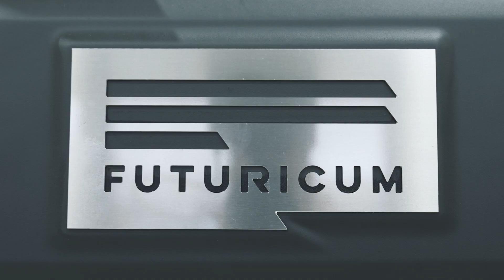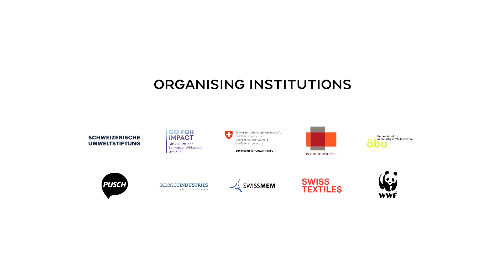Futuricum E-Trucks by Designwerk Products - Finalist Green Business Award 2021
Futuricum e-trucks - Ecology, performance and economy combined!

The question is not why you should upgrade your fleet to electric trucks. The question is: why shouldn’t you?

Designwerk Product's electric commercial vehicles demonstrate their worth day after day on the roads in recycling, construction, distribution, forestry and agricultural logistics. With significant energy and cost savings and greatly reduced noise and CO2 emissions, their 18 to 44-tonne trucks let you get ahead of your competitors: quietly, emission-free, economically and ecologically sustainable. Secure an innovative edge and set an example of social responsibility among employees and customers.

Designwerk is the Swiss company whose electric vehicles have been in daily use by customers since 2017, proving that electromobility works in real-world applications.

Four electric motors provide the powerful drive. Thanks to linear torque, they deliver 680 hp of drive power directly and efficiently to the road. The battery systems designed in-house ensure short charging times, reliable energy supply even under the most intensive conditions and ranges of up to 500 kilometres.